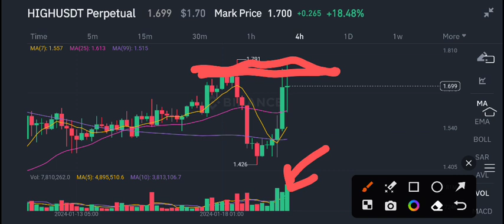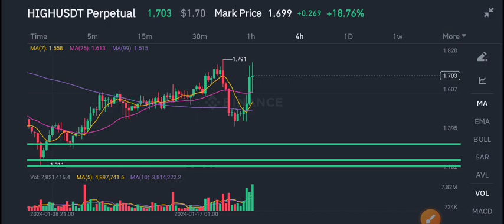Highstreet Big News Today! High coin Price Prediction